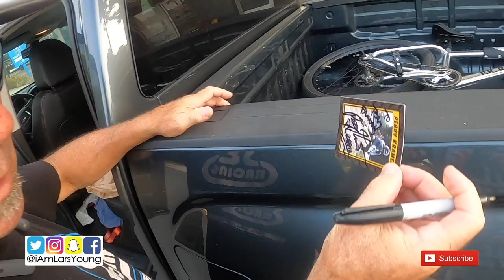Perry Kramer Exclusive Interview & 10 Mile Oceanside Beach Ride Vlog!!!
These pedals changed my whole bike riding experience. BikeLife 🚴🏾‍♂️💨‬

SE Bikes BMX 29" Wheelsets

GoPro HERO8 Black Waterproof Action Camera w/Touch Screen 4K HD Video 12MP Photos +Sandisk Extreme 128GB Micro Memory Card + Hard Case + Head Strap + Chest Strap + Gopro Hero 8 - Top Value Accessories

Apple iPhone 11 Pro Max, 256GB, Midnight Green, Fully Unlocked (Renewed)

WHOULD YOU LIKE TO SEND ME SOMETHING?
LARS YOUNG
P.O.BOX 3281
UNITED STATES

MY DIMENSIONS:
Height: 6’0
Weight: 240lbs
Waist: 38
Shirt Size: XL
Shoe Size: 11-11.5

BACKGROUND MUSIC IS BY ME(LARS YOUNG) & LAvell On The Track @LArryLAvell
Amazon MP3

Lars Young is a man that loves kicks and creates Youtube videos about them. This channel has my Kick collections from Nike, Jordan, adidas, Reebok, and more. He also does sneaker reviews, sneaker shopping, performance reviews, and sneaker history, and more.

Full disclosure: In some cases, products and links featured in videos are monetized. What does this mean? It means if you make a purchasing decision from the video, I make a % of the sale. I will always disclose sponsored videos in the description and verbally in the video. These links and partnerships help me to create more content for the channel, support me and my family members, and make it possible to justify the time and effort I put into making content.
MY VIDEOS ARE BASED COMPLETELY ON MY OPINION, AND EXPERIENCE. IT IS NOT MY INTENTION TO PERSUADE YOU TO PURCHASE OR NOT TO PURCHASE ANY OF THE ITEMS SHOWN OR FEATURED IN MY VIDEOS.